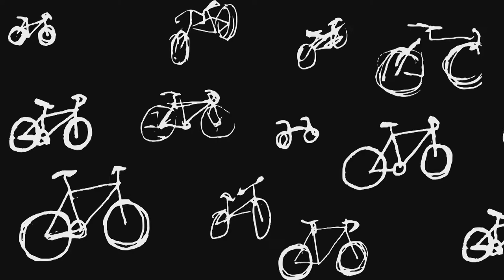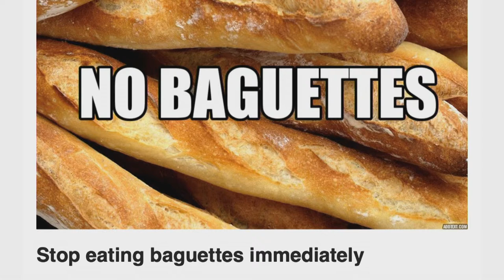Max Hawkins – Leaning in to Entropy – YPO EDGE 2019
Millennial Max Hawkins was deep into his dream job at Google when he decided he was in a rut. So he used his computer programming skills to break out of his perfect life. Learn how you can reprogram yourself to experience the world in a new way. Learn more about YPO EDGE events and speakers